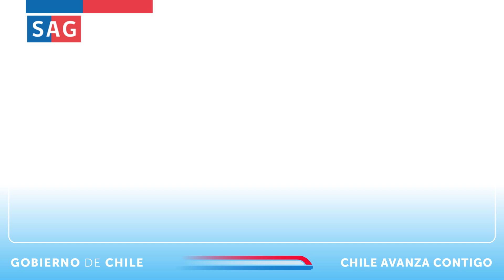SAG fiscaliza Ley de la Carne